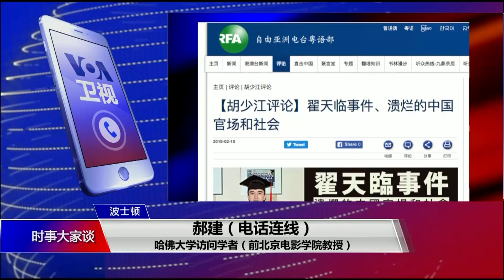【郝建：中国教育系统内官本位思想盛行，高官博导比比皆是】2/19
哈佛大学访问学者，前北京电影学院教授郝建：翟天临这个话题确实是当局让你热你才热得起来，不让你热那这话题就冰凉。这个话题上，更值得我们注意的是中国教育系统内高官当博导硕导的现象，这在中国高校里比比皆是，而高校也很愿意请高官来当博导，比如王立军之前就是几十个高校的兼职教授。所以，更值得思考的问题是“官本位”思想在中国教育系统内的盛行。至今，这背后还有很多腐败现象。知识界之前对这个问题炒过很多次，但最后都不了了之。